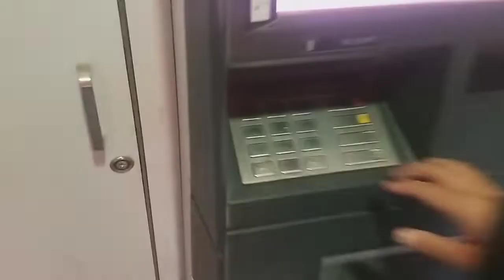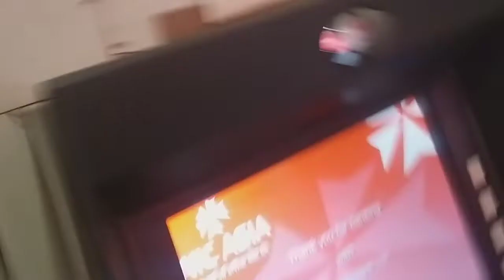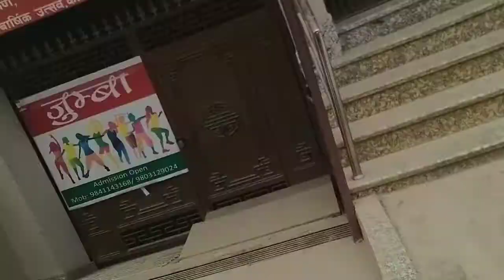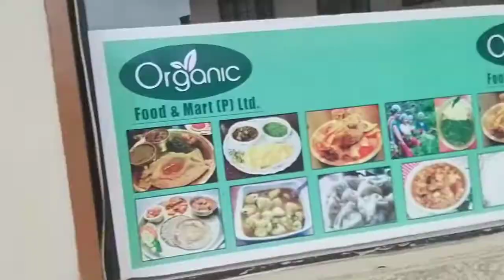Finally sir ko Birthday manaiyo🎂🎉